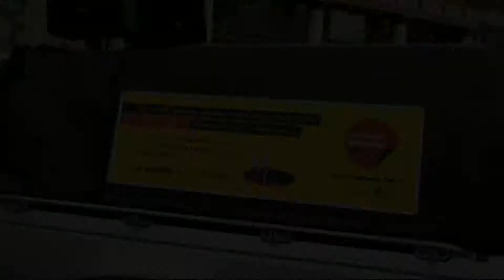2Dpromocar_hd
Mobilní zvuková aparatura. Prostě tohle auto udělá pěknej kravál a v koncertní kvalitě. Bez přípojky a bez potřeby čehokoli jiného. Ideální na volební kampaně, promo akce, dětské dny, venkovní sportovní a společenské akce atd.